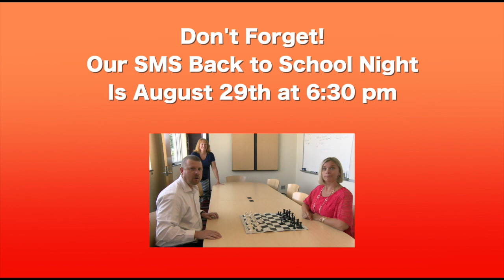SMS Welcome Video 2019v2